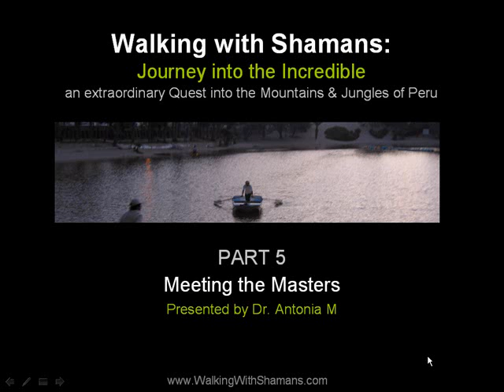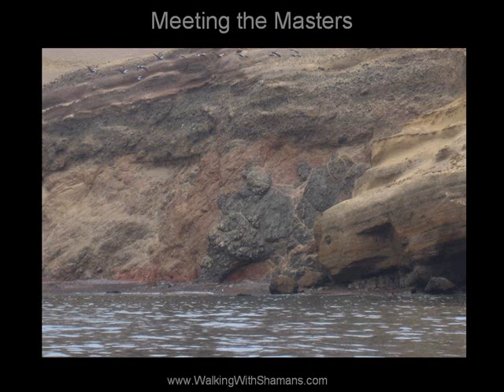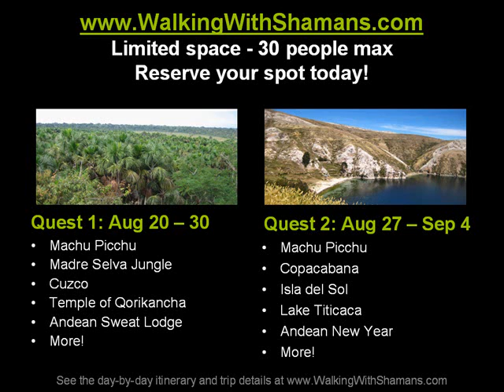Walking with Shamans (Part 5): Meeting the Masters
Inspired by a series of dreams and visions, Dr. Antonia M threw caution and poverty consciousness to the wind and journeyed to the jungles and mountains of Peru to connect with a past life. What she found was an extraordinary group of master shamans and healers. Dr. M shares sacred knowledge, pictures, videos, and stories of her journey. A master metaphysician, healer, radio show host, and author, Dr. M is Spiritual Director of the Inner Life Society in NYC.